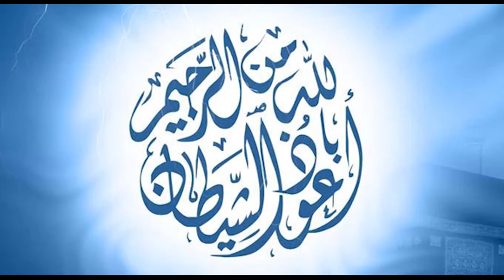Biwi ko farmabardar banane ka amal || biwi ke dil me jagah banane ka amal ||wazifa for love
[ASSALAMU ALAIKUM]
{Mohtaram nazreen}
me.